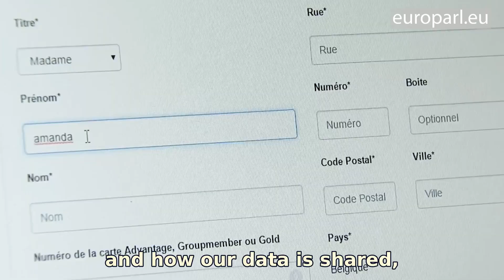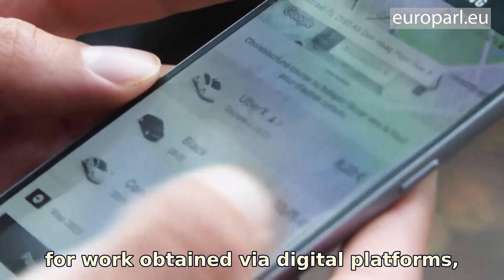Climate goals, AI and the digital economy – coming up in Parliament in 2023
MEPs are due to finalise measures to speed the green transition and ensure the EU becomes carbon-neutral by 2050.

Europe’s climate goals will be high on Parliament’s agenda in the first half of 2023, with members set to sign off on a ban on polluting vehicles and a tougher emissions trading system.

New rules to boost green fuels and increase energy efficiency will be put to the vote.

Parliament is also set to decide on a common framework for AI technology alongside measures to ensure the digital sector is fairer and safer for all.